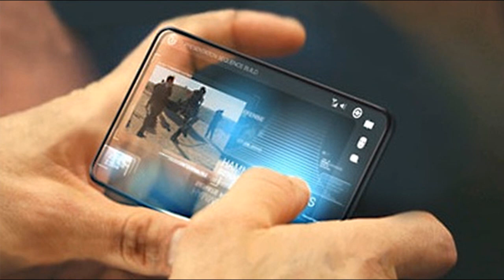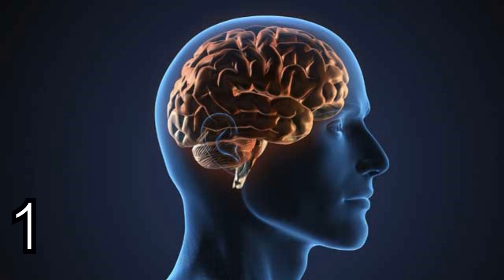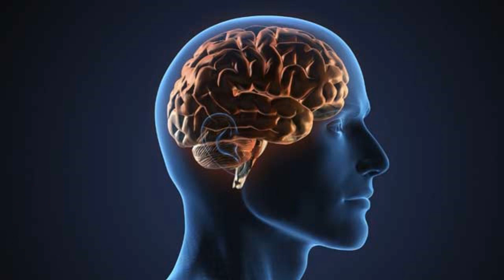10 อันดับ เทคโนโลยีที่จะเกิดขึ้นจริงในอนาคต ไม่น่าเชื่ออ!!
การพัฒนาของเทคโนโลยีในยุคสมัยเรียกได้ว่าก้าวกระโดดแบบไม่หยุดยั้งกันเลยทีเดียว มีข่าวคราวเกี่ยวกับนวัตกรรมใหม่ๆ ออกมาให้เห็นกันแทบจะทุกปี ซึ่งหากลองมองย้อนกลับไปในสมัยก่อน การพัฒนาสิ่งต่างๆ ยังไม่เท่ากับสมัยนี้ ซึ่งยังคงเป็นเพียงแค่จินตนาการลมๆ แล้งๆ อย่างที่เห็นกันในภาพยนตร์ส่วนใหญ่ แต่อีกไม่นานเทคโนโลยีล้ำๆ แบบในภาพยนตร์จะกลายมาเป็นเรื่องธรรมดาที่เกิดขึ้นได้ในยุคอนาคตอย่างแน่นอน